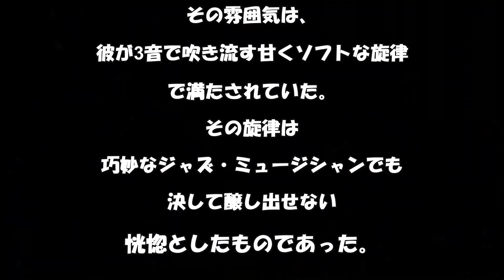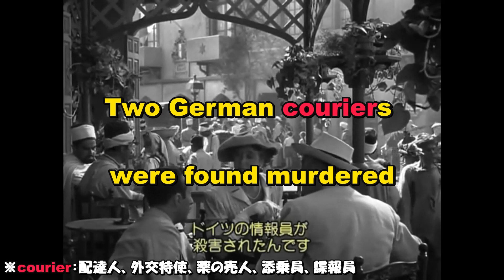映画ドラマで英語 6月14日2023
(1)マイ・インター（The Intern）
She loves to ride her bike through the office.

彼女はオフィス内を自転車で走るのが大好きなんです。
That woman does not like to waste time.

あの人は、時間を無駄にするのが嫌いなんです。
Plus she counts it as exercise.

しかも、彼女はそれを運動としてカウントしているんです。

(2)ペット・セマタリー（Pet Sematary）
And the air he blew three notes such sweet soft notes as jazz musicians cunning never gave the enraptured air.

その雰囲気は、彼が3音で吹き流す甘くソフトな旋律で満たされていた。その旋律は巧妙なジャズ・ミュージシャンでも決して醸し出せない恍惚としたものであった。

※enrapture：恍惚とさせる
(3)カサブランカ
Pardon, pardon, Monsieur, pardon, Madame, have you not heard?

失礼、失礼、お聞きになりませんでしたか？
We hear very little, and we understand even less.

私たちにはほとんど聞き取れないし、さらによく分かりません。
Two German couriers were found murdered in the desert... the unoccupied desert.

2人のドイツ人スパイが砂漠で殺されているのが見つかったんですよ...それが占領地区外の砂漠で。
※courier：配達人、外交特使、薬の売人、添乗員、諜報員